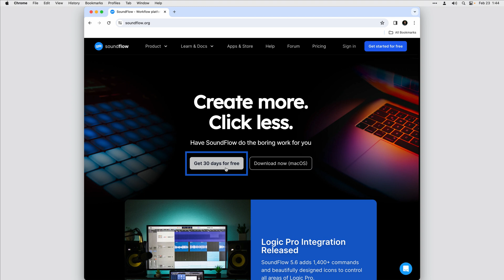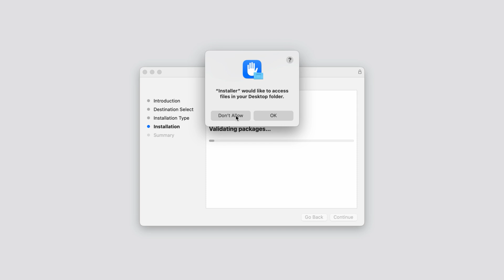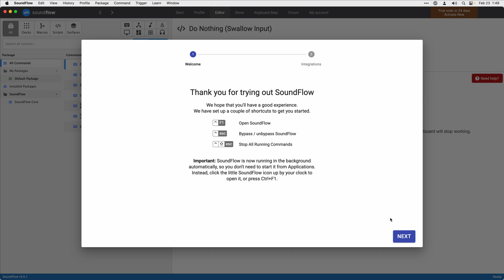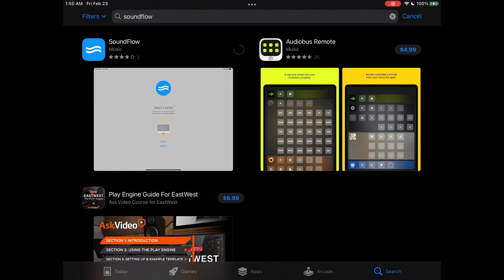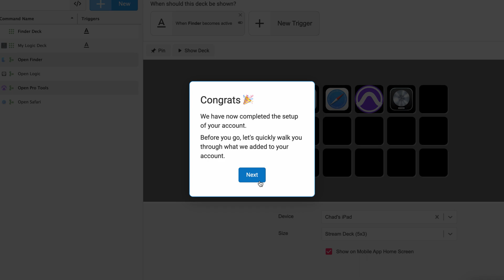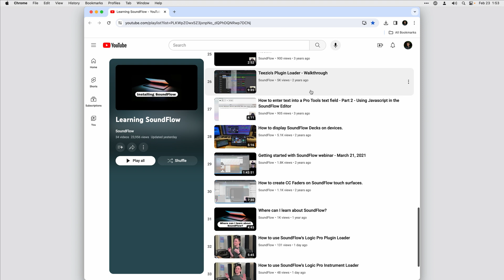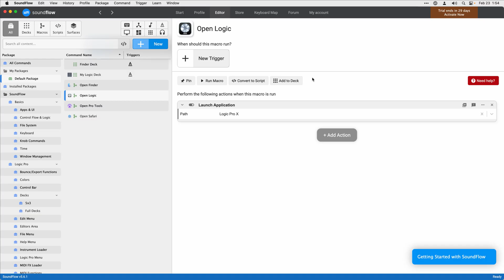Getting Started with SoundFlow to control Logic Pro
Learn how to Install SoundFlow to control Logic Pro with an iPad.